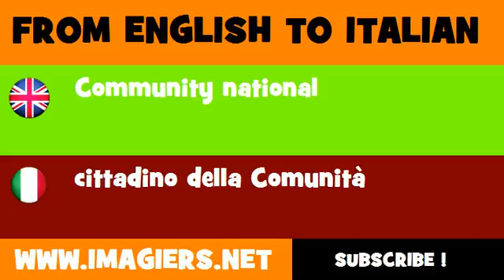FROM ENGLISH TO ITALIAN = Community national